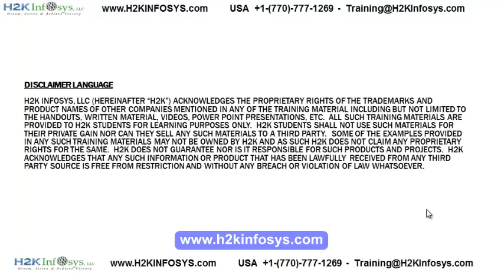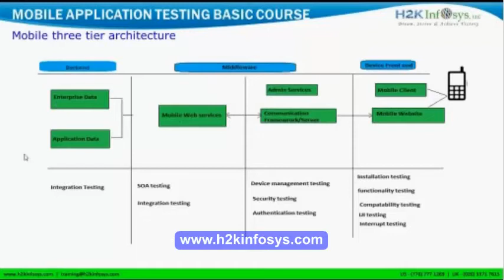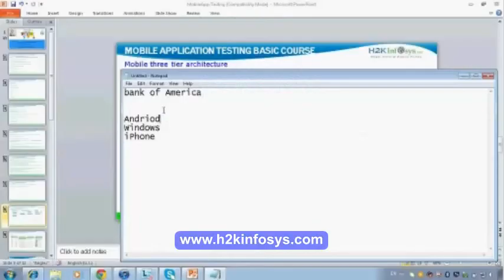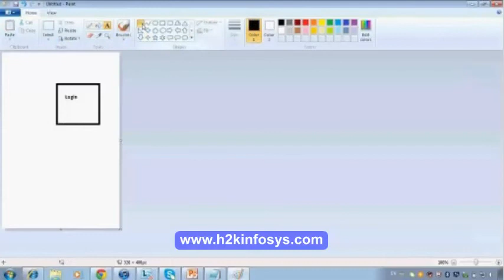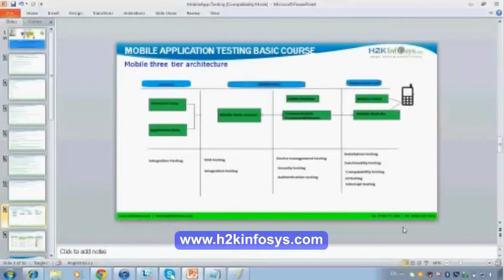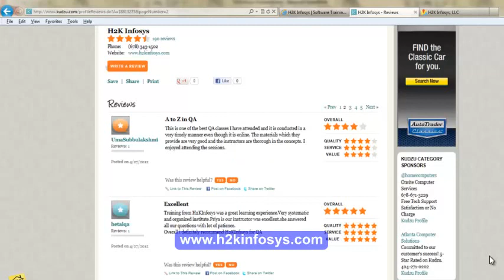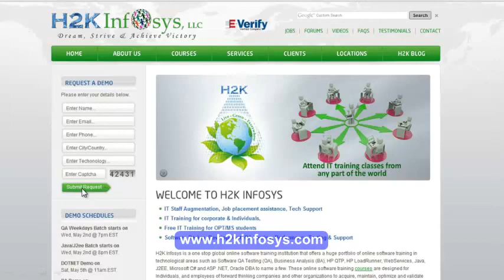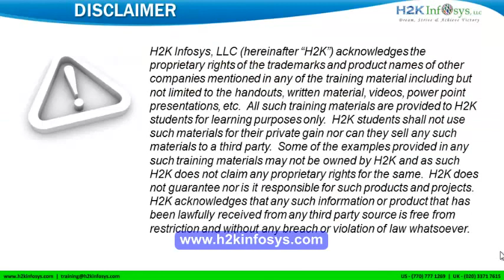MObile Application Testing Online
I created this video with the YouTube Video Editor Application Testing Online